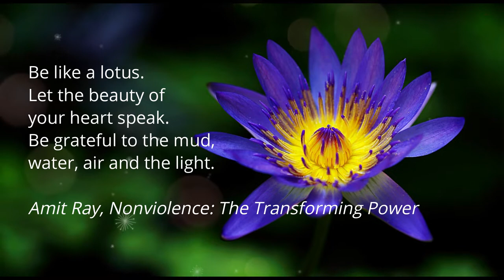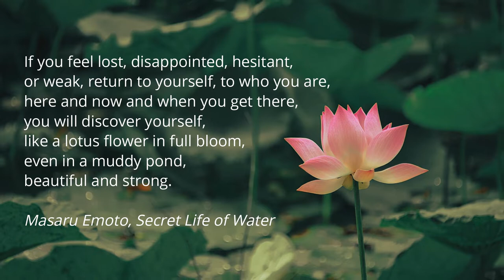The Mystical Lotus by Roxana Moișanu | Music on Celtic Harp | Mystical Evocative Music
The Mystical Lotus by Roxana Moișanu for lever harp/pedal harp • Harp Sheet Music for lever or pedal harp | Magic Harp Music Collections
Date of first publication online: January 22, 2022
Date of composition: January 20, 2022

• The musical piece is playable on lever and for pedal harp
• 6 pages of music
• Key: C minor
• Level of difficulty: advanced beginner/intermediate
• no lever/pedal changes

“Be like a lotus. Let the beauty of your heart speak. Be grateful to the mud, water, air and the light.”
― Amit Ray, Nonviolence: The Transforming Power

“If you feel lost, disappointed, hesitant, or weak, return to yourself, to who you are, here and now and when you get there, you will discover yourself, like a lotus flower in full bloom, even in a muddy pond, beautiful and strong.”
― Masaru Emoto, Secret Life of Water

Roxana Moișanu, professional harpist, presents Magic Harp Music Collections: musical scores for lever harps, pedal harps, lap harps, chamber music, originals, and arrangements.